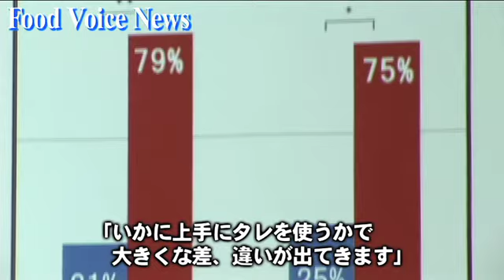肉を美味しく焼く「肉焼き総研」がスタート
【フードボイス】お肉を上手に焼いて美味しく食べようという「肉焼き総研」が、５月２２日、新たに発足した。肉焼き総研は、東京農業大学 農学部 鈴木敏郎教授の提案で発足したもので、料理研究家 浜内千波さん、管理栄養士 赤堀博美さん、学術博士 佐藤秀美さんなどがスタッフとして加わっている。発足式のこの日、タレントの寺門ジモンさんがゲストとして招かれ、肉の焼き方、薀蓄について披露した。